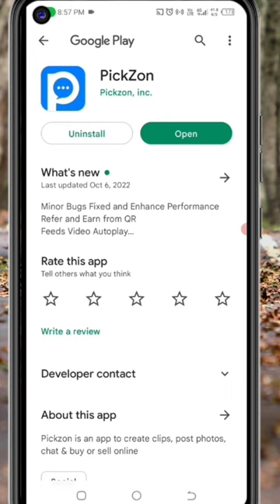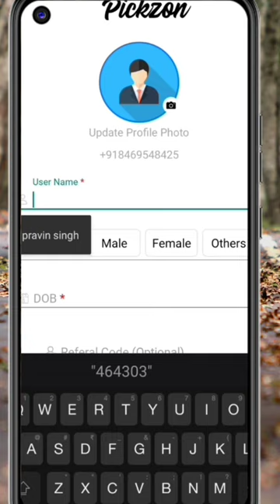🤑Today New Campaign Loot Offer 35₹+50₹+₹500 Instant Paytm Cash || Tasks💰Campaign BUG|| New Paytm app